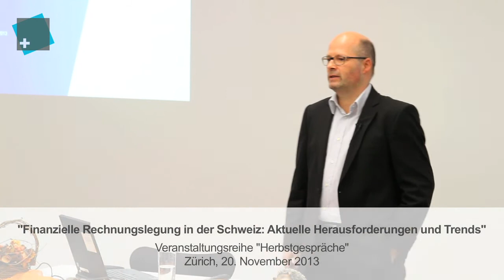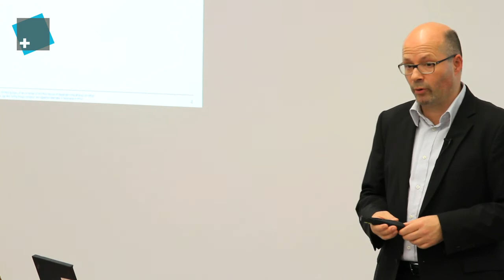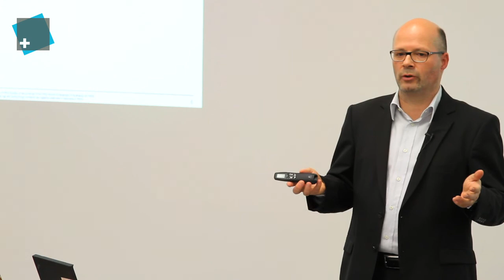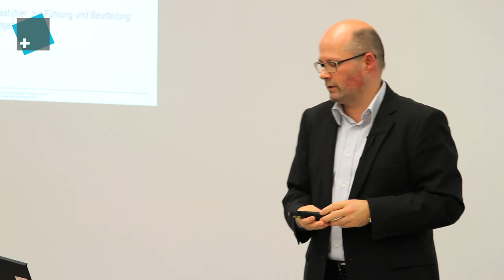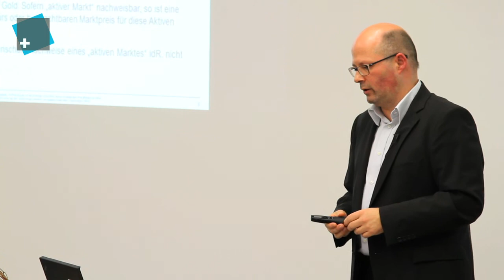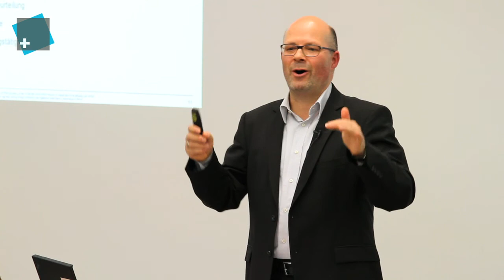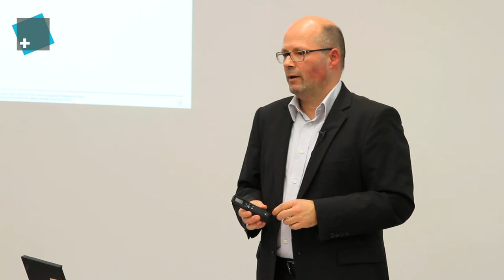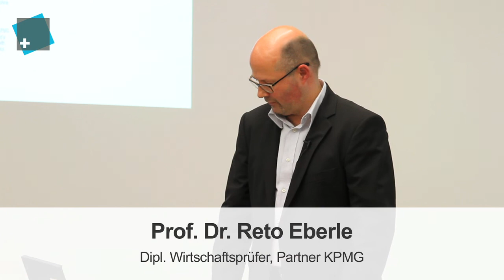Finanzielle Rechnungslegung in der Schweiz -- Aktuelle Herausforderungen und Trends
Videobeschreibung

Über die Kalaidos Fachhochschule
Die Kalaidos Fachhochschule ist die DIE Hochschule für Berufstätige. Seit 25 Jahren bieten wir flexible, berufs- und familienbegleitende Aus- und Weiterbildungen in den Bereichen Wirtschaft, Recht, Musik, Angewandte Psychologie und Gesundheit an. Mit rund 4’000 Studierenden, über 12'000 Ehemaligen, 700 berufstätigen Dozierenden und rund 80 Bachelor- und Masterstudiengängen und hunderten Weiterbildungsangeboten bieten wir das breiteste Angebot an berufsbegleitenden Studiengängen in der Schweiz.

Wer sich für die Kalaidos Fachhochschule entscheidet, kann sein Studium der persönlichen Entwicklung anpassen, weiter bis zu 100 Prozent arbeiten und lernt das, was sich in der Praxis bewährt hat. Bei uns erwerben Sie karrierewirksames Wissen schnell, zuverlässig und professionell. Flexible Studienmodelle, Dozierende, die ihre Kompetenz täglich selber unter Beweis stellen sowie eine persönliche Betreuung ermöglichen ein erfolgreiches Studium und eine gute Basis für die berufliche Entwicklung.

Unser Equipment

Videobeschreibung

Mit unserer hochmodernen App können sie ihr Weiterbildungsstudium zu jeder Zeit und von überall aus absolvieren!

Unser Equipment

--- Weitere Informationen

Aufgezeichnet am 20. November 2013
Prof. Dr. Reto Eberle analysiert die rechtlichen und praktischen Konsequenzen des neuen Rechnungslegungsrechts (RLG) und zeigt auf, worauf Unternehmen und andere Adressaten besonders zu achten haben. Er wirft zudem einen Blick in die Zukunft und beleuchtet aktuelle Herausforderungen und Trends im Bereich der finanziellen Berichterstattung in der Schweiz.